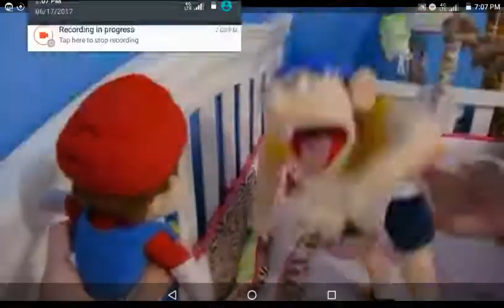Me now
FUCK YOU LEMMON DADDY